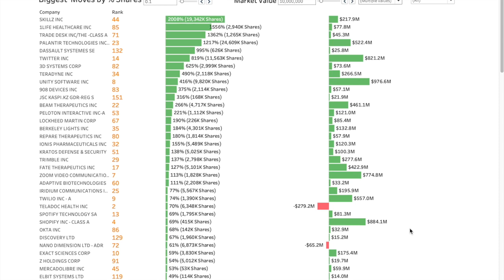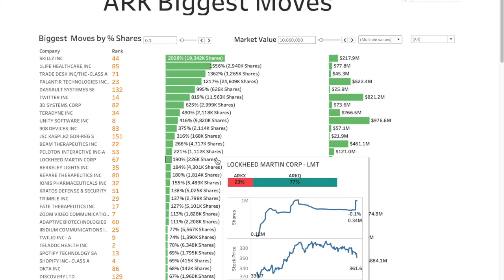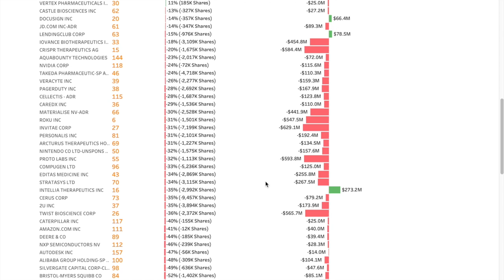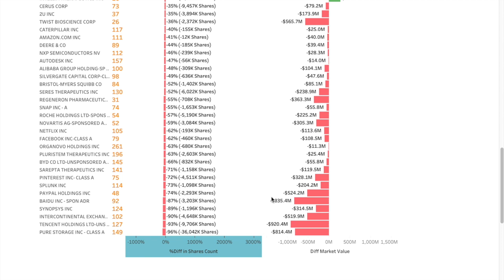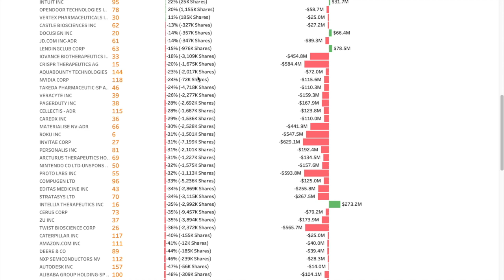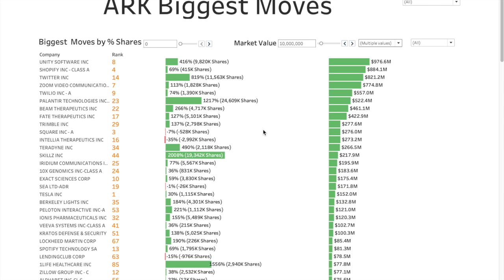Cathie Wood ARK Invest - Biggest moves of 2021(so far) featuring $PLTR, $NNDM, $SKLZ, $TWTR, $U..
Cathie Wood ARK Invest - Biggest moves of 2021(so far) featuring $PLTR, $NNDM, $SKLZ, $TWTR Twitter, Unity Software $U and many more

ARK's email of daily trades is incomplete list  of trades. Thats where we come in!
We wait for the complete data to be uploaded on ARK's website. Thats how we bring you:
1. Complete list of trades &  biggest moves
2. Weekly and Monthly summaries for all ETFs (ARK,ARKK,ARKG,ARKQ,ARKF,ARKW,ARKX,IZRL,PRNT, ARKX ) combined and individually
3. New and Removed companies
4. Insider Moves for ARK's portfolio companies

Not an ARK representative! Just a fan!